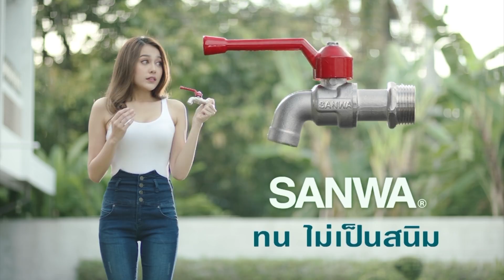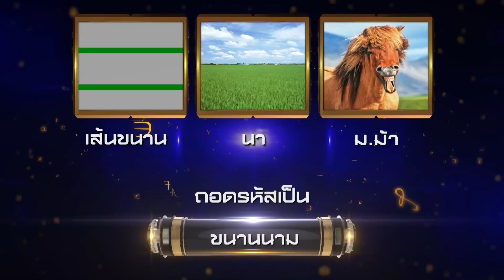Davinci เกมถอดรหัส | EP. 205 | 22 ก.ย. 60 | HD